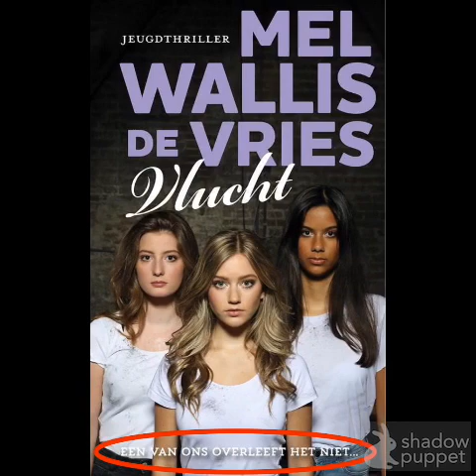De Bib op School Project Boekenbabbels 2021-2022 | Vlucht Mel Wallis de Vries door Sarah Van Houtte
De Bib op School Project Boekenbabbels 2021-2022 Bib Beersel Sint-Victor Alsemberg secundair | Vlucht Mel Wallis de Vries door Sarah Van Houtte